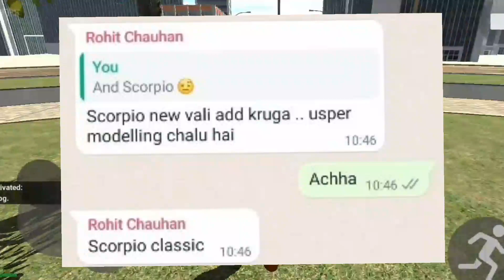New Scorpio Car Update | Indian Bike Driving 3D | Confirm Ho Gaye Hai Scorpio Car New Update M Aage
New Scorpio Car Update | Indian Bike Driving 3D  | Confirm Ho Gaye Hai Scorpio Car New Update Ma Aage

Cellphone cheat codes:
Fortuner - 1000
Dog - 600
Cycle  - 1111
Koeigness - 900
Audi - 500
MoreNpc - 12345
MoreTrafficCar - 54321
Lamborghini - 3333
Bag - 200
Hayabhusa - 7000
Helicopter - 8000
Splendor - 9000
Thar - 9090
Royal Enfield Bullet - 9999
ATV  - 2222
New KTM - 1190
Duke - 4215
KTM - 1210
Pulsar - 1211